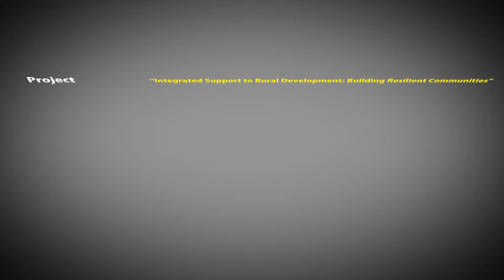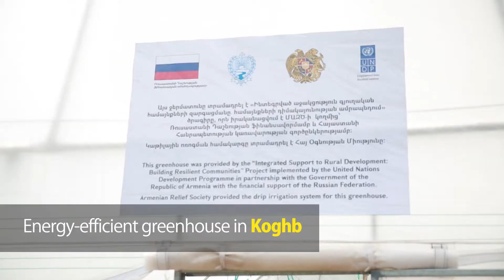Visit to UNDP project sites in Tavush region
On 15 June 2017, Vache Terteryan, First Deputy Minister of Territorial Administration and Development, Andrey Ivanov, Minister-Counsellor of the Embassy of the Russian Federation to Armenia, Dmitry Mariyasin, UNDP Deputy Resident Representative in Armenia, Hovik Abovyan, Governor of Tavush region, visited the villages of Voskepar, Koghb, and Nerkin Tsaghkavan in Tavush region to see some of the results of implemented projects on-site.
These initiatives are part of the five-year “Integrated Support to Rural Development: Building Resilient Communities” project, financed by the Government of the Russian Federation and implemented by UNDP in Armenia, in close partnership with the RA Ministry of Territorial Administration and Development.
The project budget is over USD 5 million and is aimed at increasing income-generation opportunities and supporting rural infrastructure in borderline communities of Tavush region.